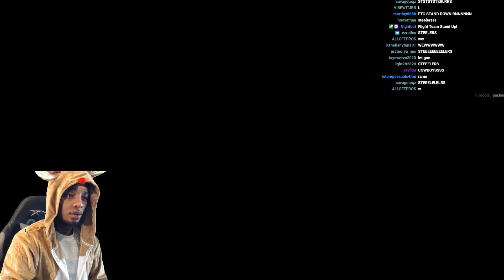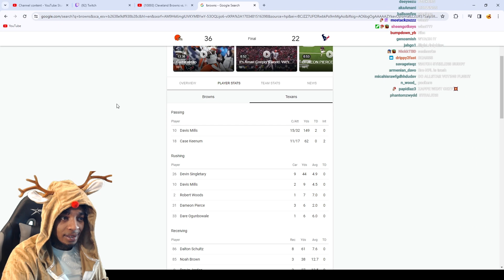FlightReacts To Amari Cooper Setting Browns Receiving Record with 265 Yards